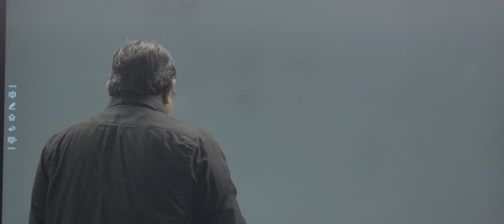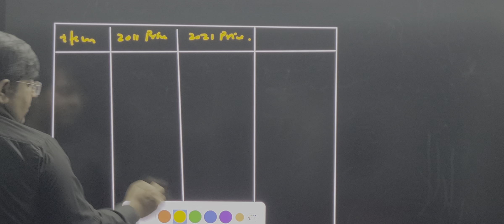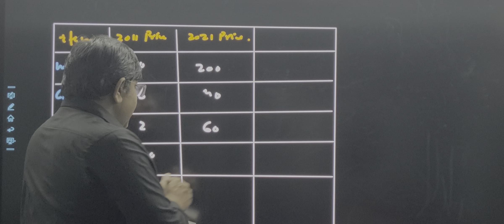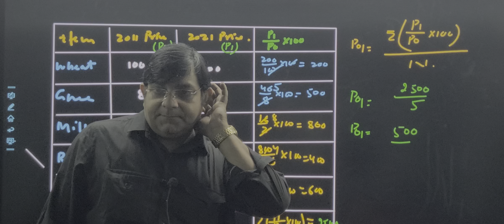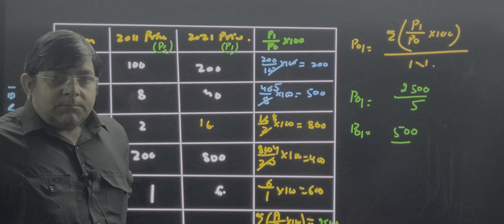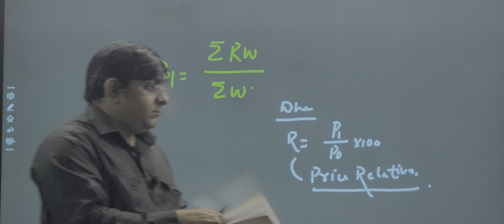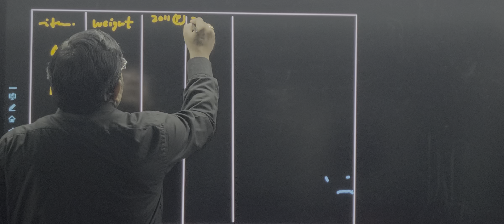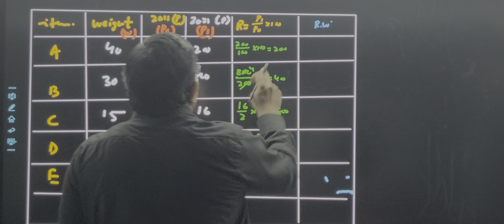INDEX NUMBER AND ITS CONSTRUCTION XI BA MA ECONOMICS || NUMERICAL QUESTIONS WITH ANSWER